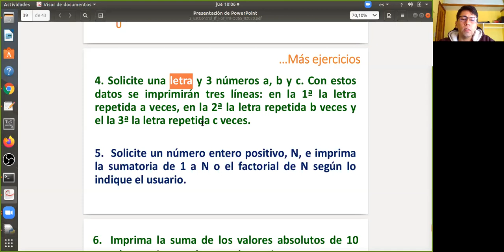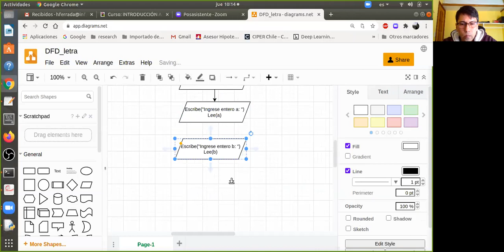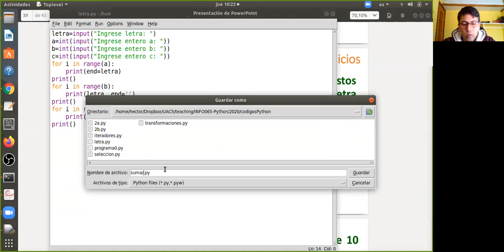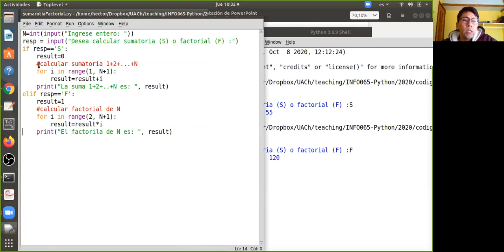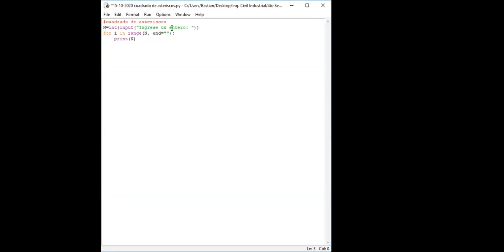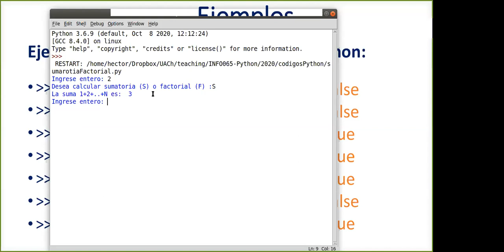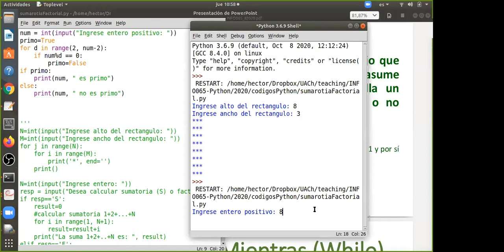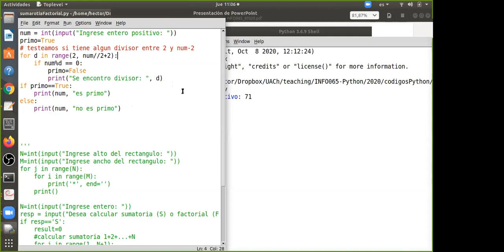[INFO065] Clase 5. for y operadores booleanos